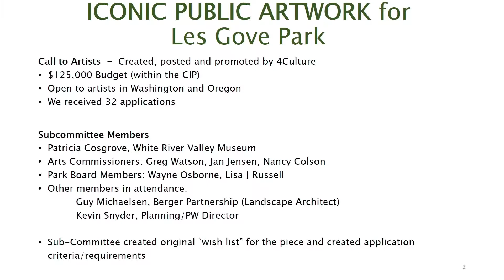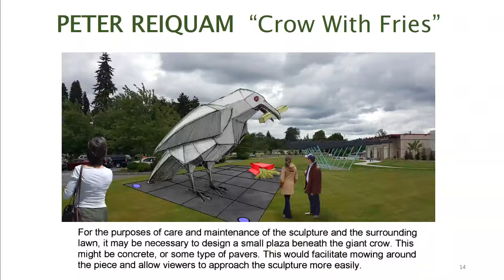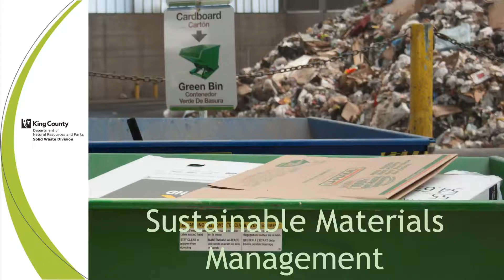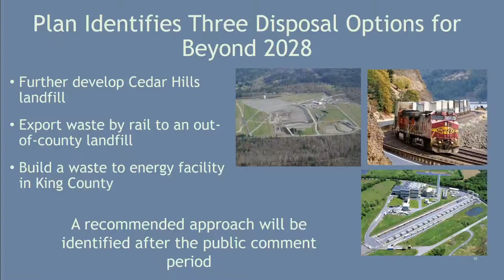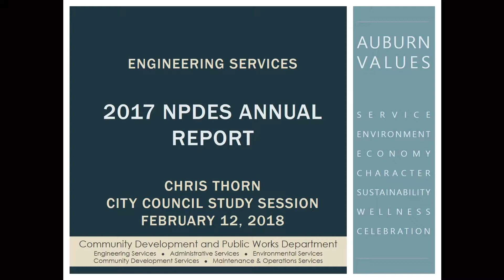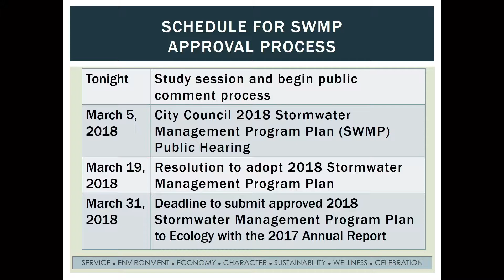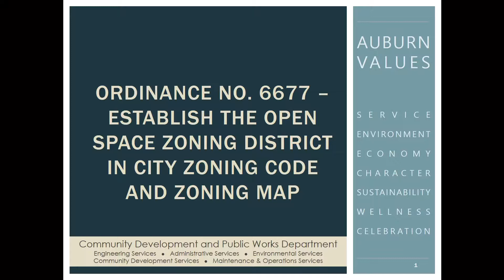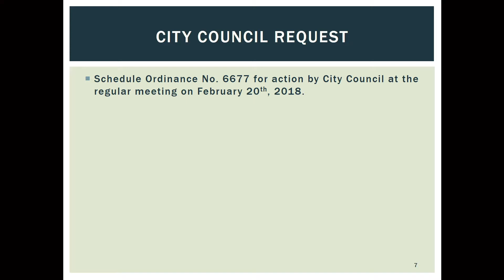Auburn City Council Study Session - 02/12/18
Live stream of Auburn City Council meeting in Auburn, Washington.